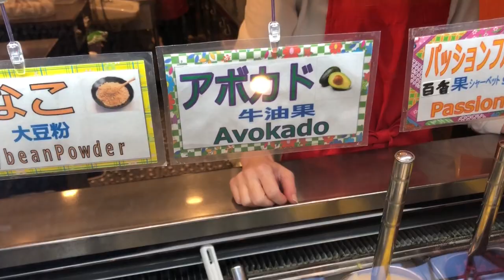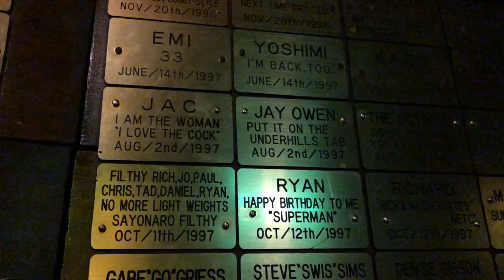Tokyo Trip 2018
Hey guys!!

Hope everyones had a lovely Christmas!!
So I went to Tokyo at the beginning of November and have only just got round to uploading my video!
It was so great to back in one of my favourite cities I  just wish it had been for longer, but here is a just a snippet of what we got to!!!

Please also checkout my other social media pages